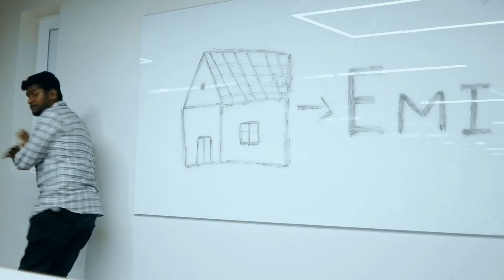Inna mylu song dance cover video | Suresh & Team | Nameless manavai